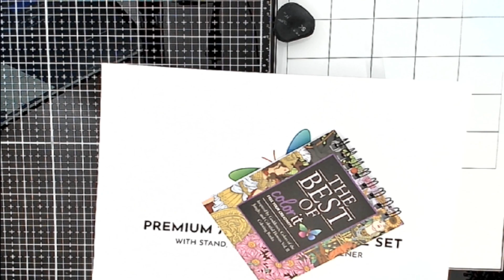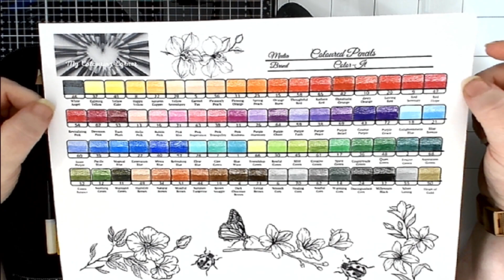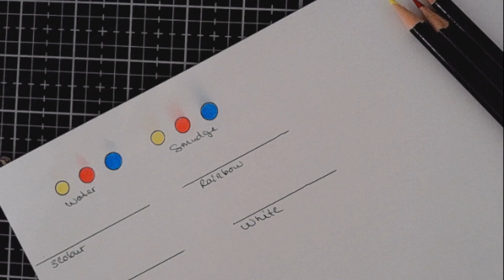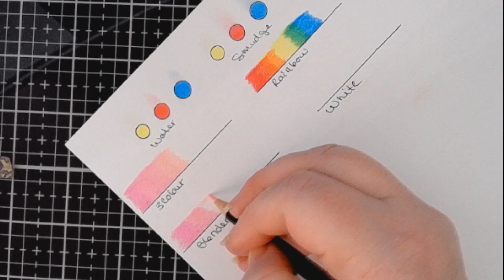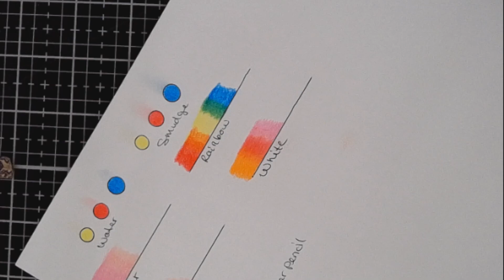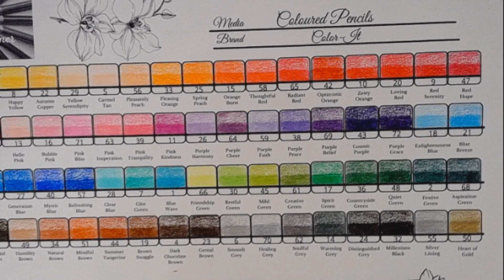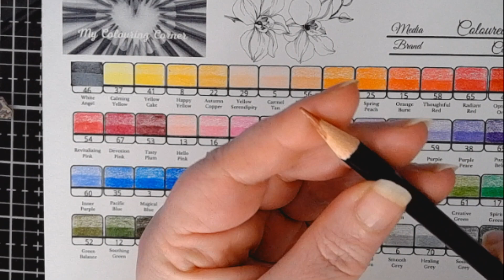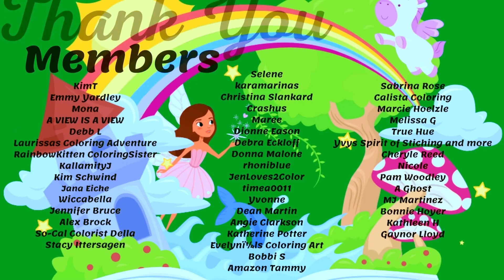Fun Stuff Friday !! Colorit Coloured Pencils Swatch and test ...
Ruth Sanderson has been very generous to offer us a 40% off discount on all her books on Etsy as well as her Newest book ( that we are working out of  on Jan 18th when Ruth is visiting ) on her own website you can find these links below... Thank you so much Ruth I appreciate your generosity 💖😊
Code of Conduct Rules
No politics & no religion. No negative talk allowed about other streamers or colorists. Requests are allowed, but only to a certain point. Please no demands. Please refrain from letting people know you want things but cant afford them,this is considered fishing and will not be tolerated. Do Not discuss things you have for sale in streams if you have something someone is looking for please take it to a private messaging either on IG or Discord if they are willing to give you access information, Please practice kindness & understanding!

*** This a a ADULT Colouring channel and not meant for children under 18 ***
Welcome to My Colouring Corner !!

Please join me on Face Book and if you would like to assist with a monetary donation to the channel you can do so @ these donations will go towards content and any promotions and give aways I have, I will try to make things fun for all :)

1, Due to shipping restrictions you must have a USA shipping address
3, I Use a bot to choose winners and it will not choose a winner that is not active in the chat so say something :)
5. No talking during live give aways while rolling numbers